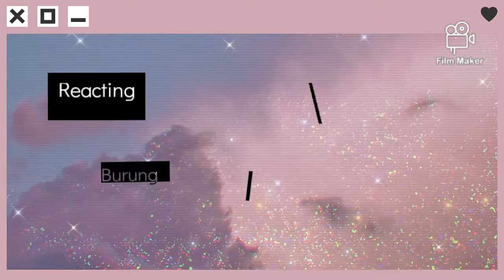REACTING TO MY BURUNG KAKAK TUA VIDEO🌻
Hi everyone, I'm back again! Today magrereact ako sa video na in-upload ko last 5 days. I hope u enjoy it.